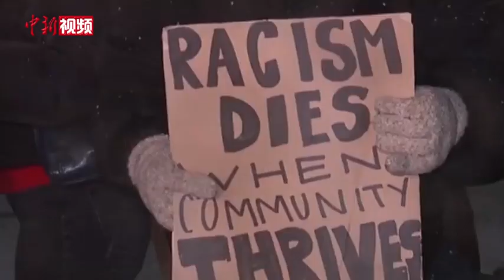全美多地爆发抗议 谴责警察暴力执法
美国田纳西州孟菲斯市警方当地时间1月27日晚公布了本月7日非洲裔男子泰尔·尼科尔斯遭警察暴力执法死亡的视频。

视频公布后，全美多地爆发抗议，谴责美国根深蒂固的警察暴力执法和种族主义问题。

在纽约，大批民众在时报广场举行抗议活动，他们打出“结束警察暴力”等标语，高喊“没有正义，就没有和平”等口号。部分抗议者还与警方发生了冲突，至少有三名抗议者被逮捕。抗议者表示，在美国，每28个小时就至少有一名少数族裔被警察或者种族主义者杀死。这意味着几乎每天晚上都会有一个“尼科尔斯”遇害。

在孟菲斯，民众走上街头举行集会；在密歇根州底特律市，抗议者们冒着风雪走上街头，为受害者发声。

同一天，在美国首都华盛顿、芝加哥、亚特兰大等城市也爆发了抗议活动，要求为受害者伸张正义。